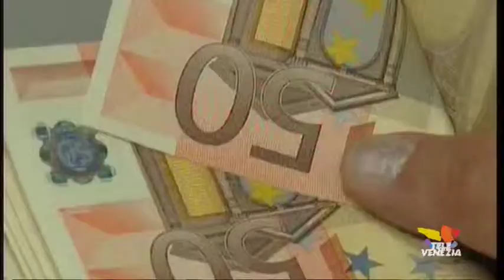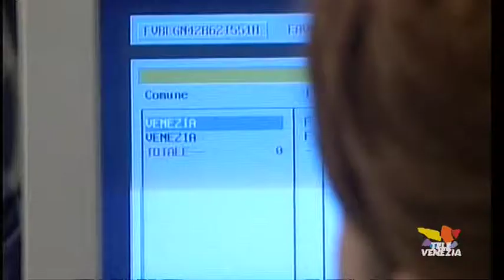Zaia contro le banche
Duro attacco alle banche dal governatore del Veneto